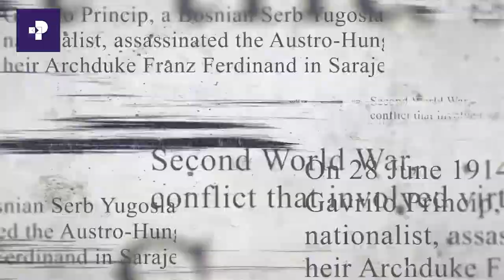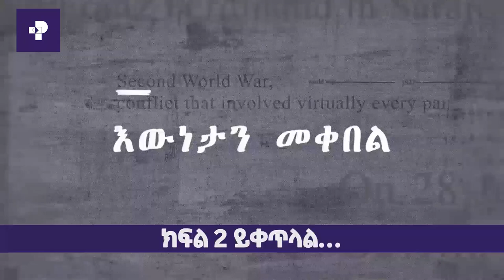አዲስ መንገድ | ከንጉሡ ጥላሁን እና አሚን ጁንዲ ጋር የተደረገ ቆይታ (ክፍል አንድ) |ፕራይም ሚዲያ